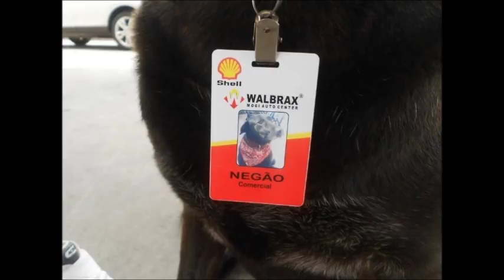O cão abandonado que foi até um posto de gasolina, a procura de Ajuda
Parece bobo, não é? Mas na verdade, existe um posto de gasolina onde nem todos os funcionários são humanos. E eles querem que você conheça seu funcionário mais bonito — Negão, o cachorro. Negão é um cão muito feliz que é capaz de prestar serviço de classe alta ao cliente. No entanto, a vida nem sempre foi boa com ele. Negão foi abandonado por seu dono em um posto de gasolina da Shell em construção, localizado em Mogi das Cruzes, em São Paulo, Brasil. Ele apenas permaneceu sentado lá com medo de ir embora. Felizmente, Negão foi notado por Sabrina Plannerer que interveio para ajudá-lo. “Nós o adotamos imediatamente e demos todos os cuidados que ele precisava”, disse Plannerer ao “O Dodo”. “Nós o levamos ao veterinário para que ele fosse vacinado e desparasitados, compramos-lhe comida, uma casa de cachorro e uma coleira para levá-lo para passear”. E quando o posto de gasolina finalmente abriu, Negão conseguiu um emprego! Ele também recebeu um crachá de funcionário para provar isso! O cão adora seu trabalho e está sempre com um sorriso no rosto.“Negão espera que as pessoas cheguem, e depois vai cumprimentá-las, conquistando-as com seus encantos”, diz Plannerer. “Os clientes o amam, algumas pessoas até lhe trazem brinquedos.” Há sempre alguém para se certificar de que Negão está seguro — o posto de gasolina funciona 24 horas. Alguns trabalhadores até levam o colega de quatro patas para passear pela cidade. Além disso, Negão tornou-se modelo para um grupo local da caridade o Grupo FERA, que tenta encontrar negócios para cães abandonados que não conseguem encontrar famílias. Negão está incentivando as pessoas a ter mais respeito pelos animais, e consegue influenciar pessoas para contratar um cão!